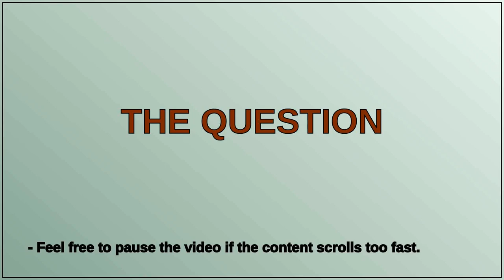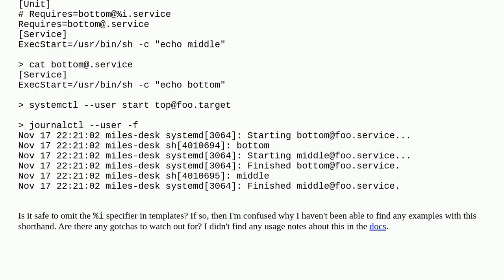Unix: Is the systemd instance name specifier %i redundant when referring to templated dependencies?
Is the systemd instance name specifier %i redundant when referring to templated dependencies?

A special thanks goes out to the community

  systemd